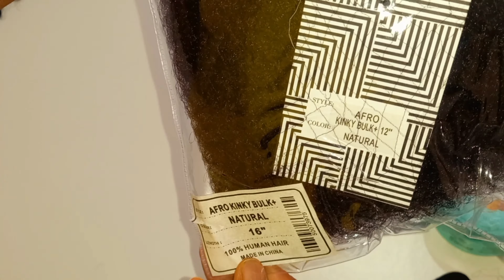Tips on How To Create your Locs Extension/Permanent dreadlock Extensions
Hey Fam, here is another video tutorial for Permanent locs Extension,
Tips on how to create Your own Locs extension,  easy quid for beginners .

here is video demonstration of how to install your locs extensions